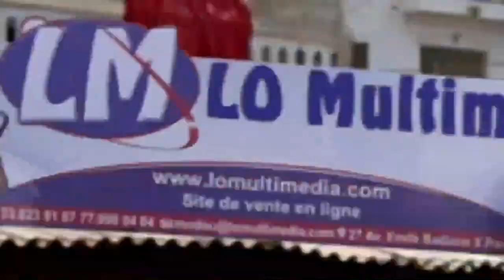E-N°01 Assalafou Ma'al Qur'an ''Mag ni ak Al Qur'an '' / Saison N°02 / présentation